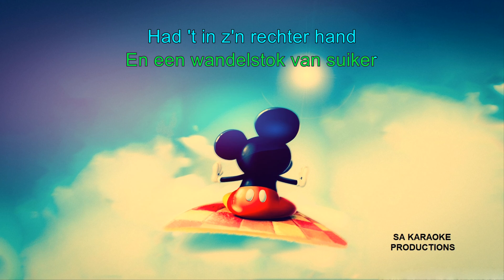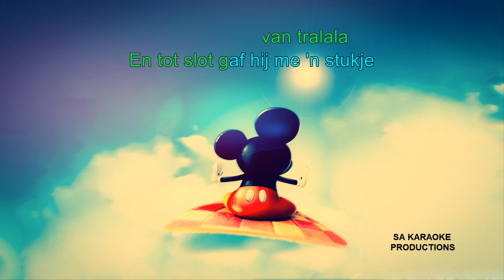Karaoke HD "k Droomde Gisteren Van Een Ventje"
Karaoke-versie van "k Droomde Gisteren Van Een Ventje" (traditioneel kinderliedje)